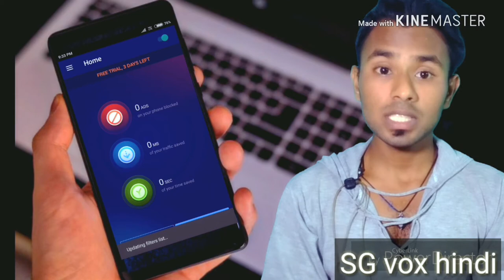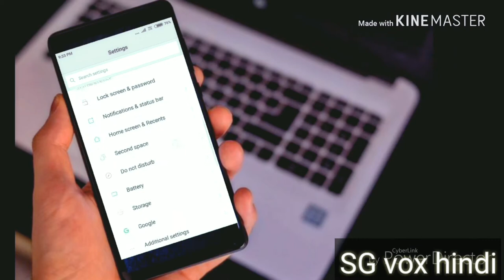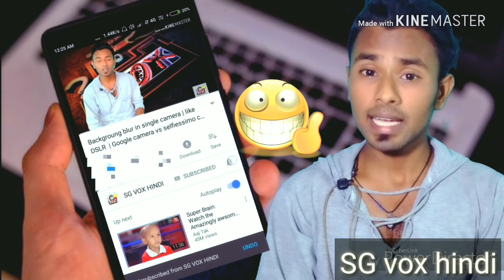How to block YouTube adds in Android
stop add -- 🚫